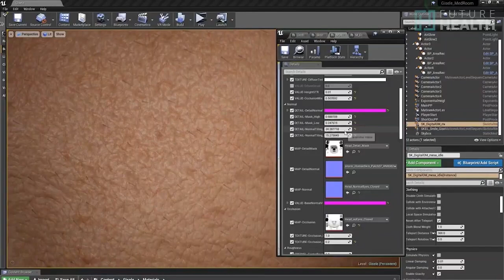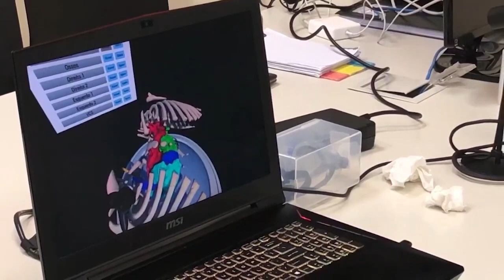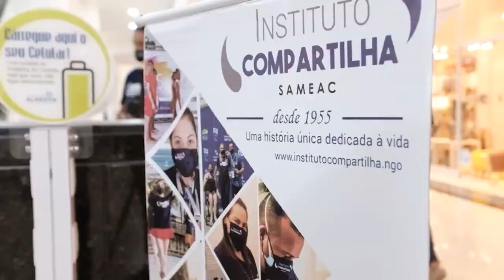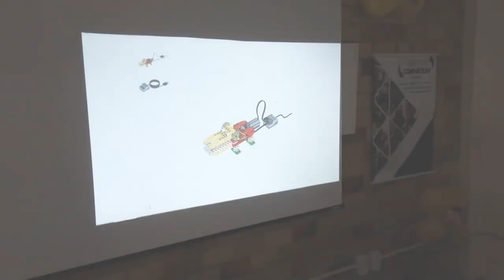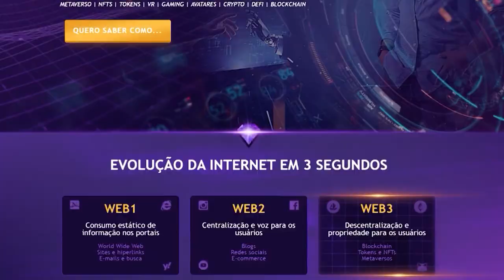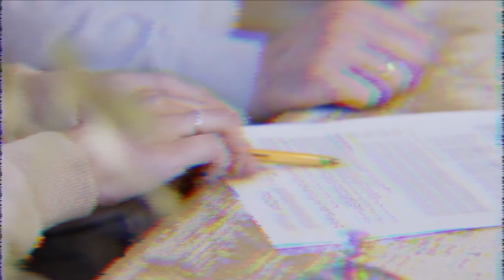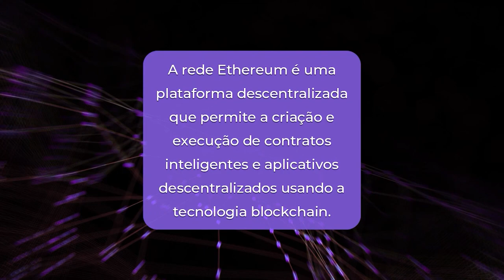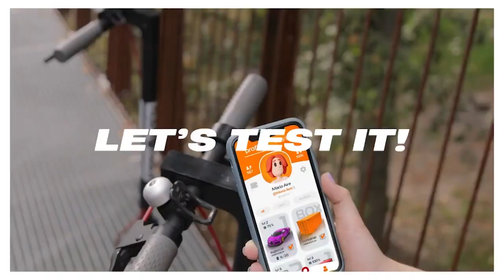Efeitos Visuais e o Metaverso na Medicina | Brasil Metaverso